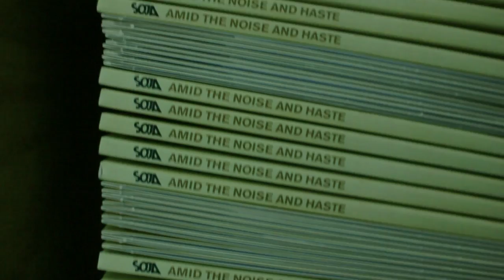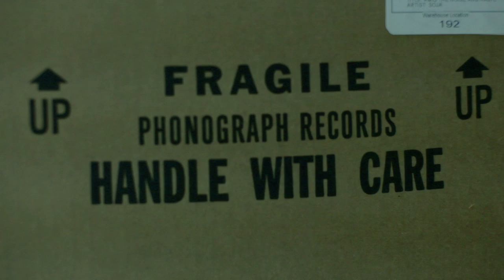SOJA - Amid the Noise and Haste (Making of Gold Vinyl)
New album "Amid the Noise and Haste" will be released on August 12, 2014. Pre-order the limited edition gold vinyl from the SOJA web store or Amazon

The featured song in the video is "Shadow (feat. Trevor Young)"

Video directed by Joshua Shoemaker